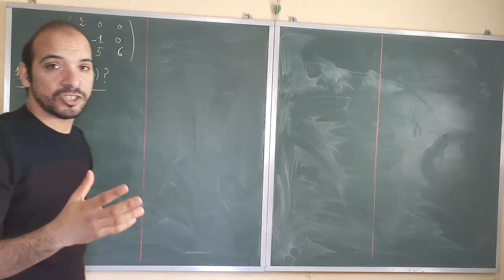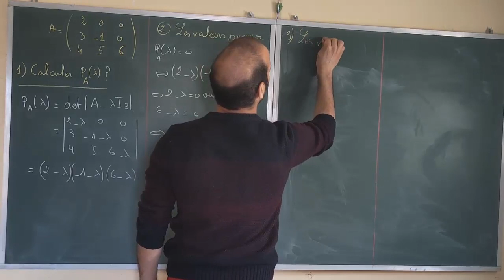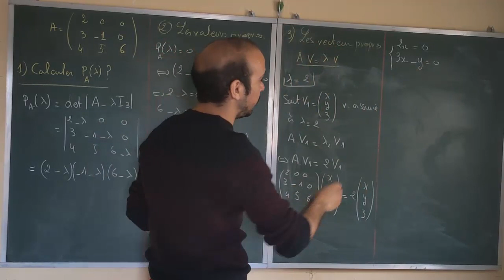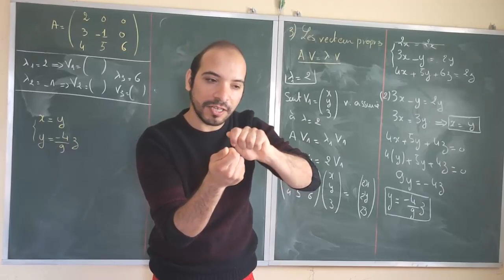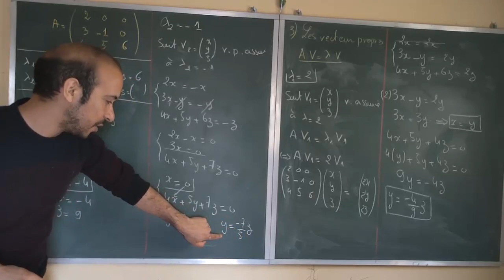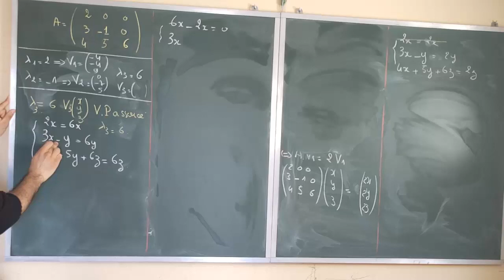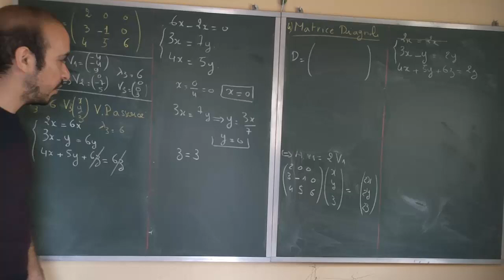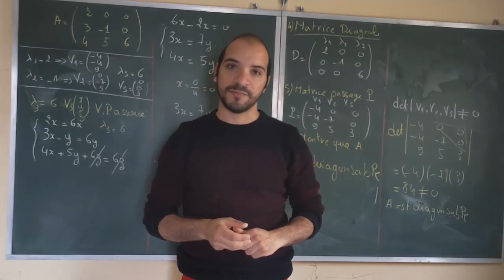algébre linéaire 18 : les vecteurs propres 2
algébre s2,
algébre s2 smpc,
algébre s2 espace vectoriel,
algébre et mathématiques financières s2,
algébre linéaire,
algébre s1,
algébre s2 darija,
algébre 2,
algébre 1,
algèbre 2,
algébre 2 s2 smpc,
algèbre linéaire les matrices cours complets أضخم ملخص الدرس,